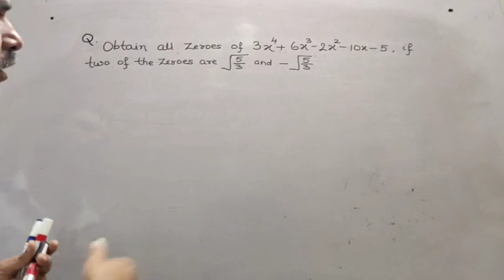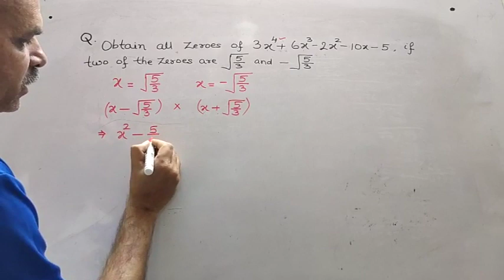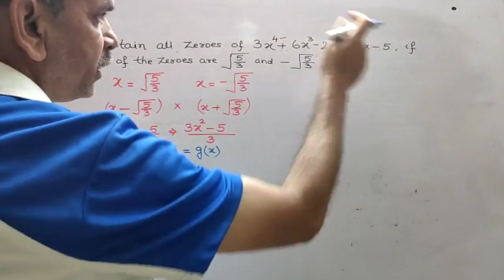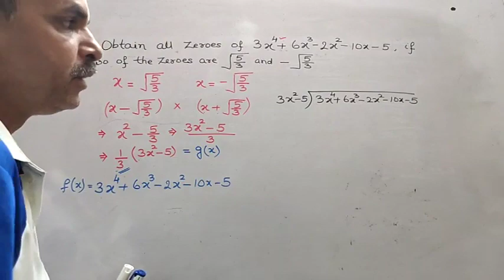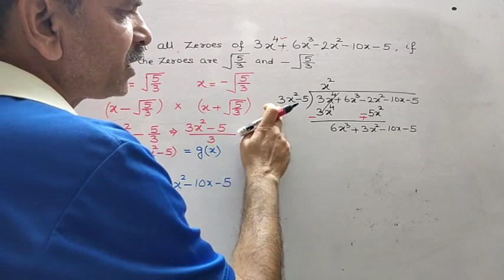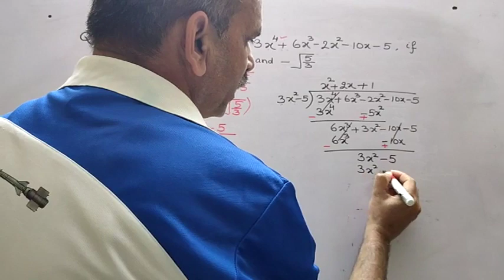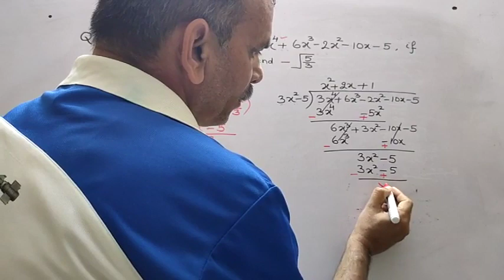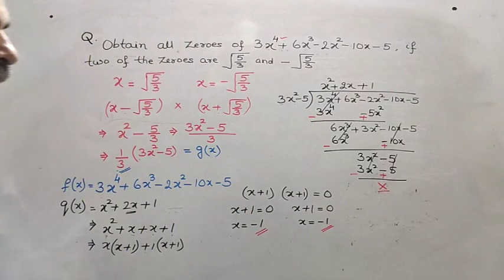SET-2 SAMPLE 10 BOARD MATHEMATICS 2020 Q 28